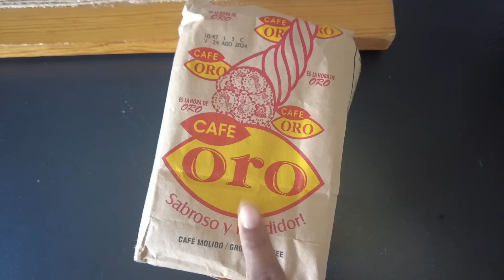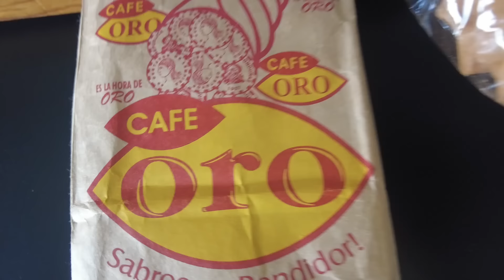ME ROBARON 🤕|| no sabe A LO QUE ME DEDICO 😬 || ME RECOMIENDA ❤️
VMúsica: Harmony
Músico: @iksonmusic